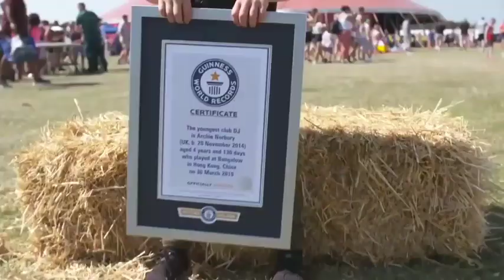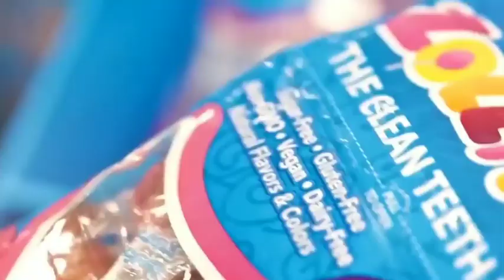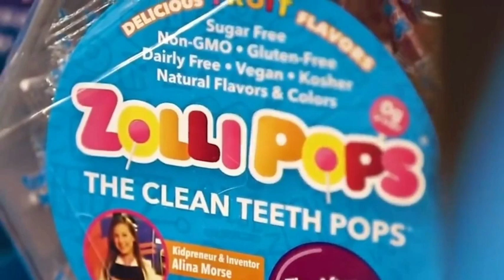Naupang thenkhat piang danglam bikte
Super Sunday pualin naupang piang danglam bik thenkhat te kan zavai a enturin lo dah a ni